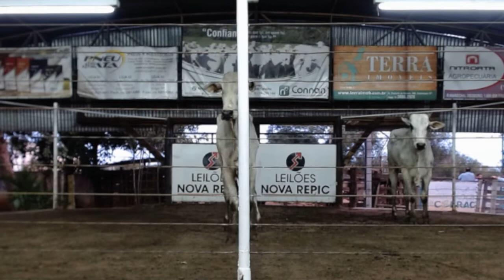LOTE 56 01 BOI (MAIOR) HOJE 20/10/2021 DAS 7h ÀS 12h VENDA GADO CURRAL NOVA REPIC ARAÇATUBA/SP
HOJE 20/10/2021 DAS 7h ÀS 12h VENDA  GADO  CURRAL NOVA REPIC LEILÕES ARAÇATUBA/SP